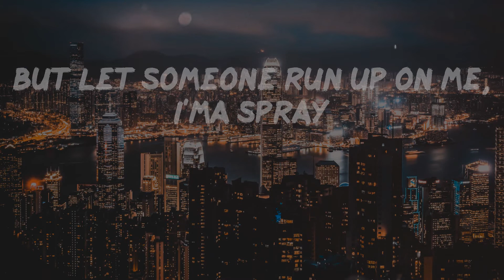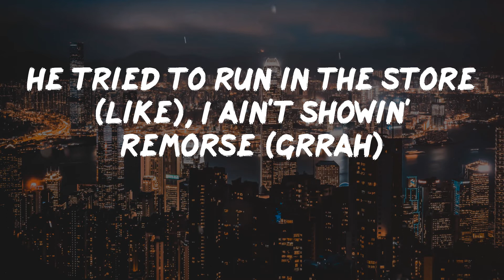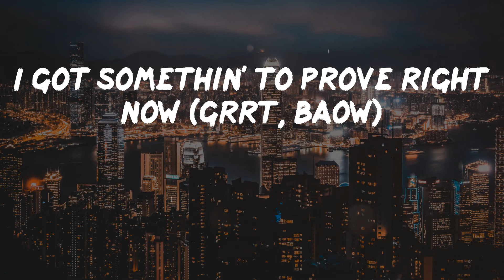Lil Tjay - Not In The Mood (Lyric Video) | Really not in the mood right now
Lil Tjay - Not In The Mood (Lyric Video)

Hope you enjoy Not In The Mood as much as i do

Lil Tjay - Not In The Mood lyrics:
Uh, yeah
Baow
Grrt, baow
Like, let's see your kicks
Don't run, don't trip when I walk in the spot, like (don't run, don't trip)
He tried to run in the store (like), I ain't showin' remorse (grrah)
He get shot in the deli (grrah)
Hahaha
Ayy, y'all fuckin' with them niggas?
Grrt, baow
Hahaha